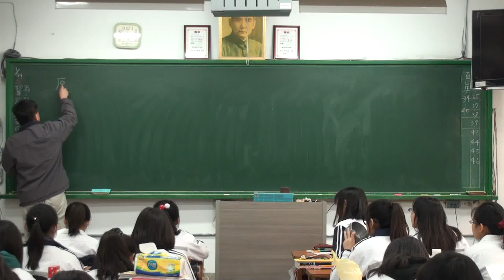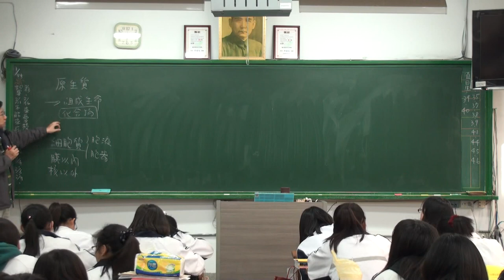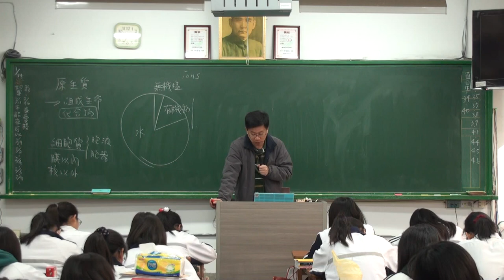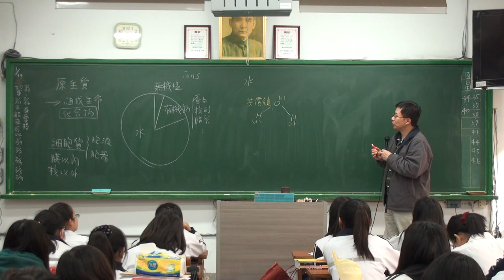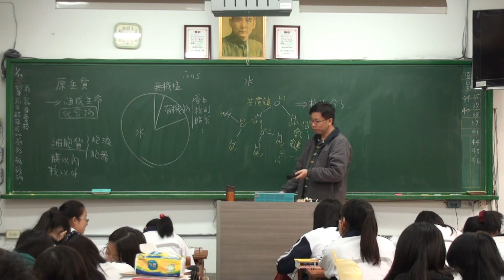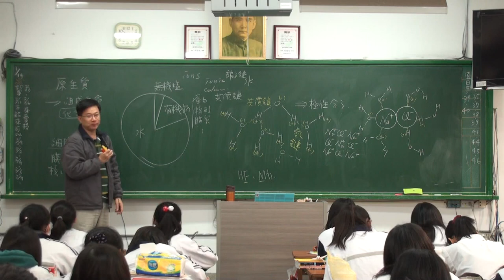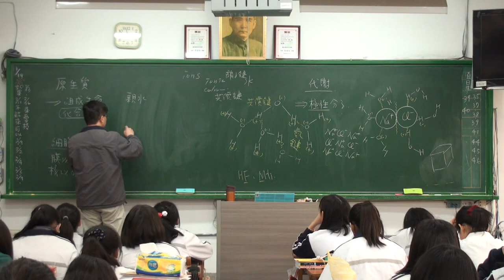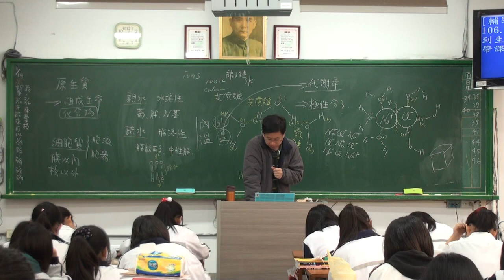細胞的化學組成 A 1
細胞的化學組成，豆豆熊的課堂分享 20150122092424-A 1